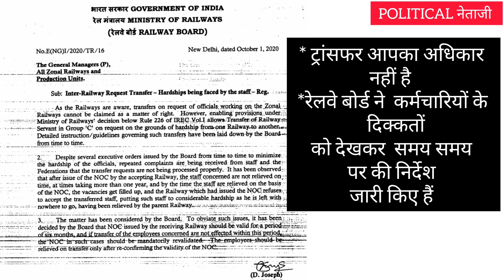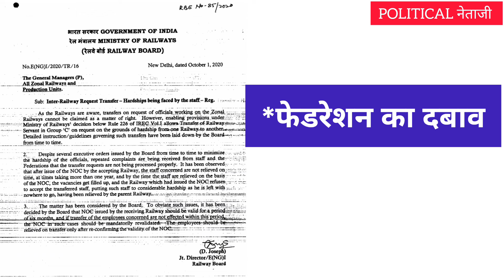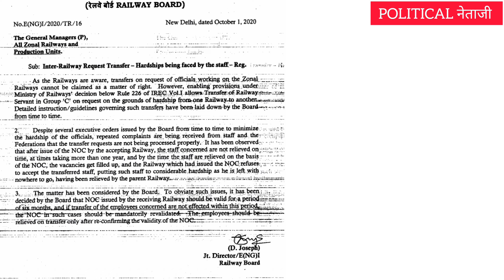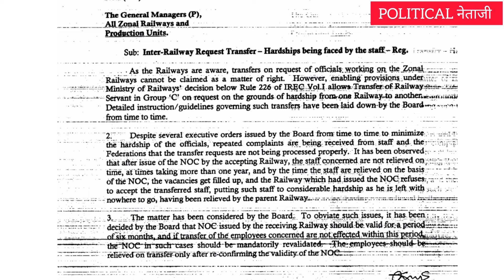Inter-Railway Request Transfer – NOC validation letter